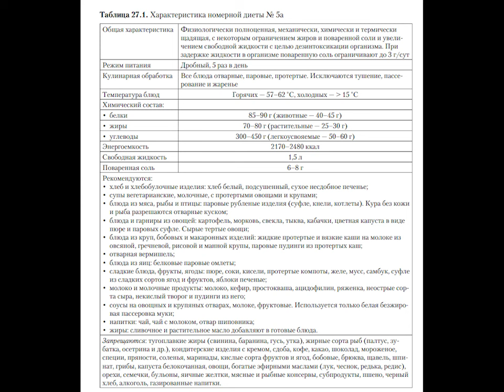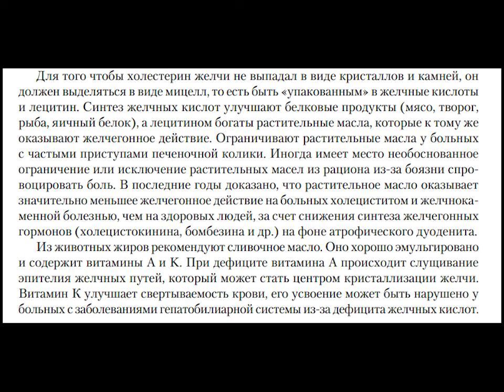Диетология – 79. ЛП при заболеваниях печени – 1.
Общие принципы питания при заболеваниях печени. Питание при холецистите и камнях.

Цитаты по книге: Диетология. 5-е изд. / Под ред. А. Ю. Барановского. — СПб.: Питер, 2017. — 1104 с.